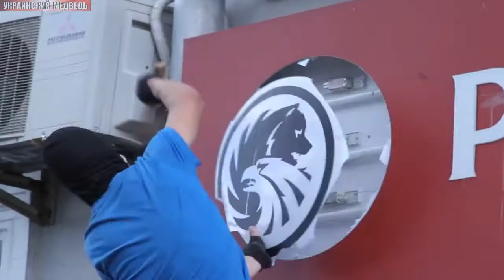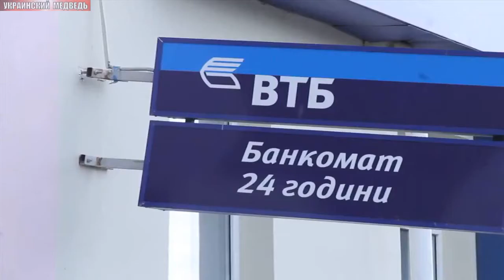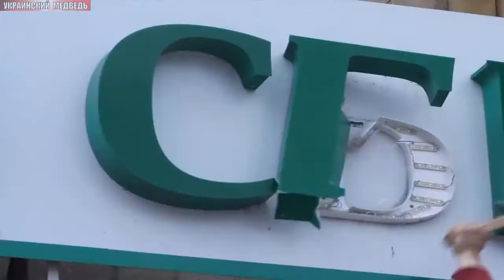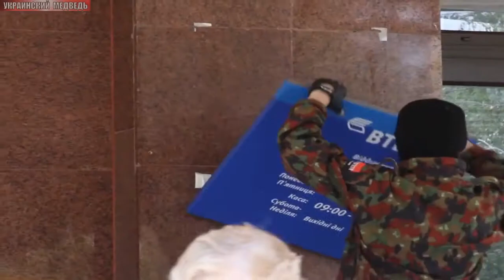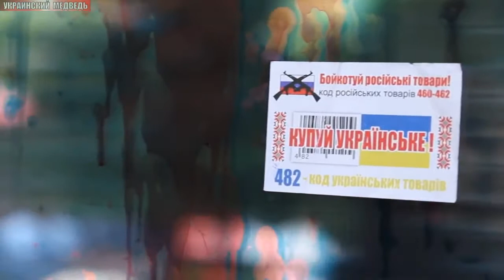Right Sektor in Ukraine В Житомире правый сектор Украина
It appears the right sector in ukraine has its own culture.
One of destruction and violence.
Right Sektor tried to remove this video off youtube.

It is important that America knows not to offer any help to Ukraine until they get their own house in order.